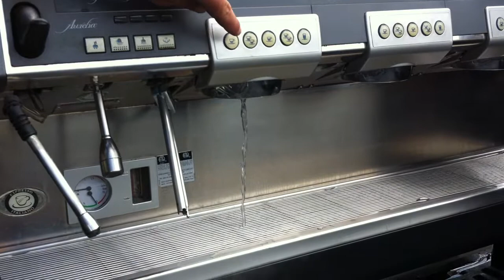Nuova Simonelli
Nuoval Simonelli espresso machine working.
For sale by Big Iron, Inc. in Jacksonville, FL.